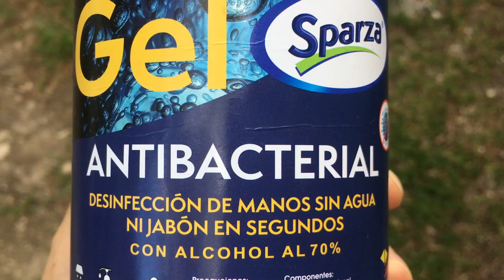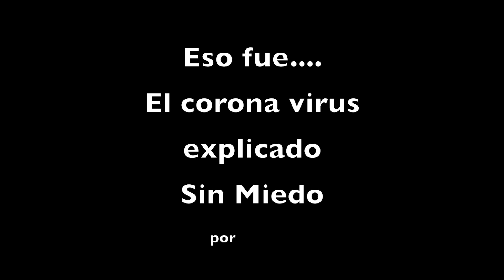Sin Miedo - Corona Virus explicado en palabras sencillas para niños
Por favor, envía este enlace a tus amigos, familiares, empleados!

Me imagino que tú sabes que es el Corona Virus y que lo puedes explicar a tus hijos. Pero mucha gente propaga un miedo extremo, miente a sus hijos y cree en los mitos. Es la labor de todos ayudar a informar a todos.

Este video fue creado para familias con niños pequeños o con discapacidad.
También sirve para informar a personas humildes con poca educación.

Y por favor, ayúdame a difundirlo!